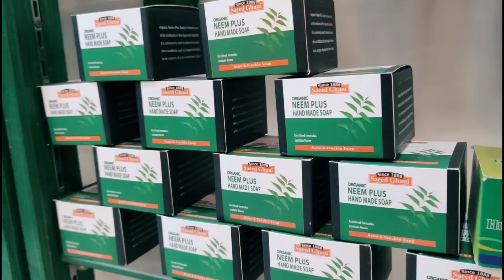Non Greasy Moisturizing Cream with Aloe Vera, Glycerin & Vitamin E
Moisturize every day with our fast-absorbing yet lightweight, non-greasy & nourishing Daily Moisturizing Cream for Face, Body & Hands. Formulated with Glycerin, Aloe Vera & Vitamin E, it absorbs into the skin instantly and locks in moisture, resulting in hydrated, nourished, and ever-glowing skin!

The cream’s antioxidant and anti-inflammatory properties help protect your skin from harmful free radicals. At the same time, the non-greasy formula keeps stickiness away while restoring hydration, helping replenish your skin’s lost moisture & improve its radiance, softness, smoothness & healthy appearance. The light texture, fast absorption, and intensive moisturization make it suitable for all seasons.

60gm

Apply to hands, face or body by hand, & massage gently into the skin in small circles, till completely absorbed. For best results, use twice a day.

INGREDIENTS-

Made with Aloe Vera, Glycerin, Vitamin E, Antioxidants, and extracts of Argan Oil

CAUTION-

We recommend a patch test before first use. Natural/Nature-based products can also cause allergic reactions to some skin types. Discontinue if redness/inflammation/irritation occurs. Avoid using on inflamed skin. Avoid contact with eyes. If contact occurs, rinse thoroughly with water. Store in a cool dark place.